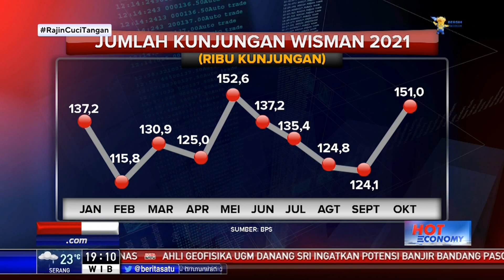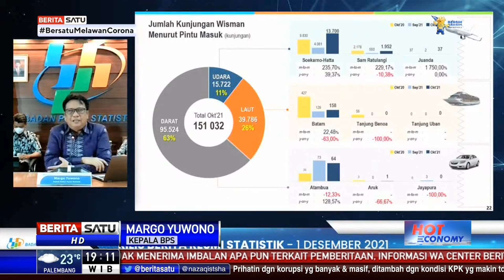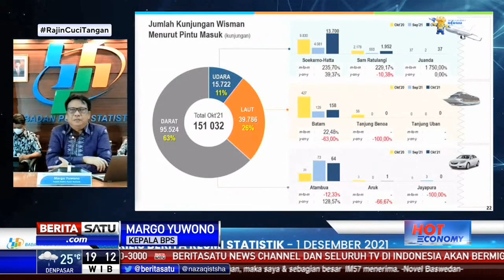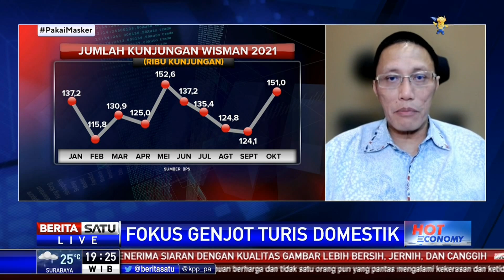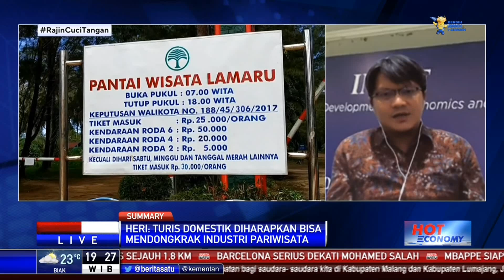Hot Economy: Fokus Genjot Turis Domestik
Di tengah minimnya kunjungan wisatawan mancanegara, kebangkitan pariwisata Indonesia membutuhkan jasa para wisatawan domestik. Diharapkan wisatawan dalam negeri yang biasanya melancong ke luar Indonesia kini punya kesempatan mengeksplorasi keindahan negeri sendiri. Bagaimana upaya menarik minat wisatawan domestik berwisata? Sejauh mana kunjungan wisatawan domestik bisa mendongkrak kebangkitan pariwisata Indonesia? Ikuti dialognya bersama Sekjen Perhimpunan Hotel dan Restoran Indonesia (PHRI) Maulana Yusran dan ekonom Indef, Ahmad Heri Firdaus.